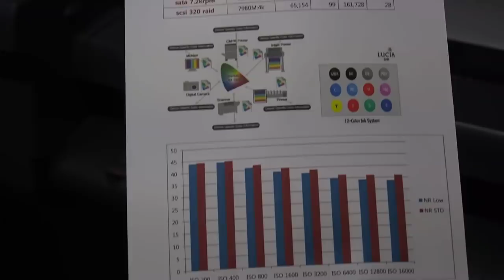Canon image PROGRAF iPF6410 A4 일반 용지 컬러 문서 출력 테스트